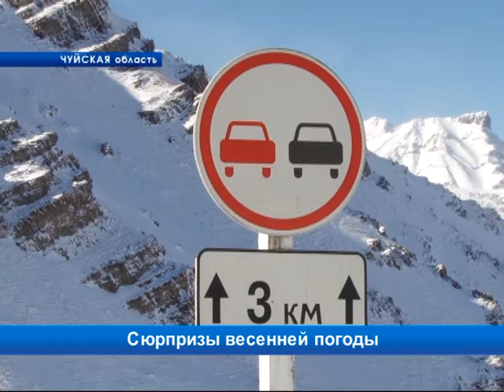Сюрпризы весенней погоды